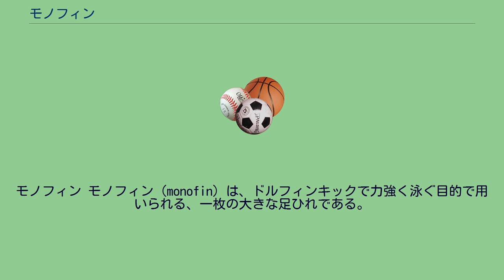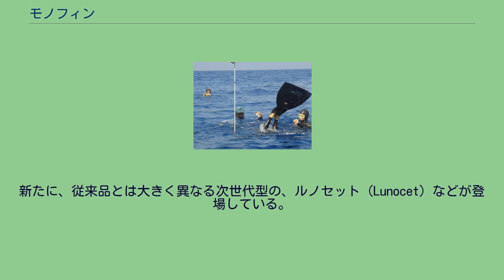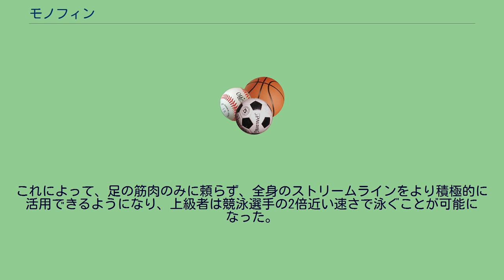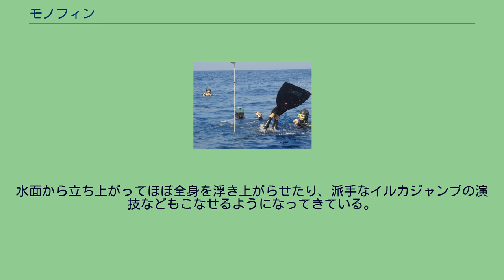モノフィン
モノフィン モノフィン（monofin）は、ドルフィンキックで力強く泳ぐ目的で用いられる、一枚の大きな足ひれである。
通常の足ひれ（ビーフィン）は、両足にそれぞれ装着するため、二枚のフィンを別々に動かす形になるのに対して、モノフィンは両足に一枚の大きな足ヒレを装着して、両足の動きを一致させたドルフィンキックで泳ぐ形になる。
そのため、イルカや人魚の泳ぎのような印象を受ける。
水泳競技の一つとしてフィンスイミングが成立しており、ワールドゲームズの公式競技となっているほか世界選手権やワールドカップなどが開催されている。
種目の多くはモノフィンを使用するが、一部ビーフィン種目もある。
シュノーケルを着けて呼吸しながら泳ぐ種目、専用の呼吸用のタンク（スキューバダイビング用よりもかなり小型である）を装着して泳ぐ種目（サーフェス）、息を止めて一気にプールの反対側まで泳ぎきる競技種目（アプニア）などがある。
一時期オリンピックの正式競技にしようとする動きもあった。
一枚の大きなフィンを用いた力強いドルフィンキックが可能になるので、通常のビーフィンとは比べ物にならない推進力を得ることが出来る。
上級者は、楽にクロールの1.5倍近い速さで泳ぐことが可能になるほか、イルカのように水面上に立ち上がったり、ジャンプする演技も可能となる。
そのぶん腰などへの負担が大きく、泳ぐコツを知らない人が悪いフォームで泳ぐと、椎間板ヘルニアなどのトラブルを比較的招きやすい。
また、狭いプールでは速度が出すぎて危険といった判断から、使用を制限している国内の遊泳施設が多い。
泳ぐリズムや各筋肉に力を入れるタイミングもビーフィンとはまったく異なるため、通常のフィンを使い慣れている人でも、練習しなくては満足に泳ぐことが出来ない。
力強いドルフィンキックを得るためには、イルカのように体をしならせて推進力を得るウェービングの習得が必要になる。
両足を拘束されるため、歩行が難しくて取り回しにやや難があることや、準備が足りないと海洋上では危険を伴うこともあるため、モノフィンを海で使う人は、モノフィン・オープン・ウォーター・コースを受講して、Cカードを取得することが望ましい。
モノフィンで泳ぐとイルカの興味を引いて寄り付きが良くなることが知られている。
旧ソビエトで開発されて世界中に広まっていったが、日本での認知度はそれほど高くない。
新たに、従来品とは大きく異なる次世代型の、ルノセット（Lunocet）などが登場している。
よりイルカのヒレに似た動きをするように、関節を設けたり、推進力を調整する機構を搭載するなど、随所にメカニカルな工夫が凝らされている。
飛行機のような翼型を採用して揚力を発生させることで、面積は小さくてもより強力な推進力が得られる設計が施されている。
そのため、シルエットの形状も航空機の後退翼に近いものになっている。
フィンが短くなったことで、連続した速いドルフィンキックやバサロキックが可能になるなど、運動性能が大幅に改善されている。
これによって、足の筋肉のみに頼らず、全身のストリームラインをより積極的に活用できるようになり、上級者は競泳選手の2倍近い速さで泳ぐことが可能になった。
水面から立ち上がってほぼ全身を浮き上がらせたり、派手なイルカジャンプの演技などもこなせるようになってきている。